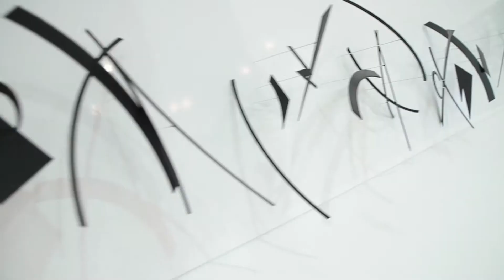NANIN at Oscar Ascanio Gallery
High Resolution Video for the artist NANIN at Oscar Ascanio Gallery.